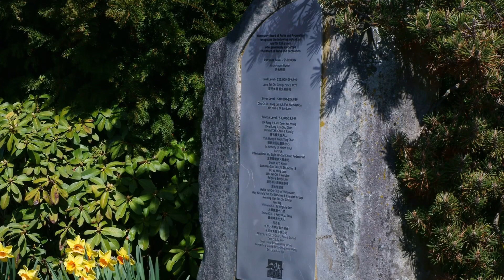Flowers in the Early Spring 早春花之态（2）, Surrey BC, Apr 15, 2023